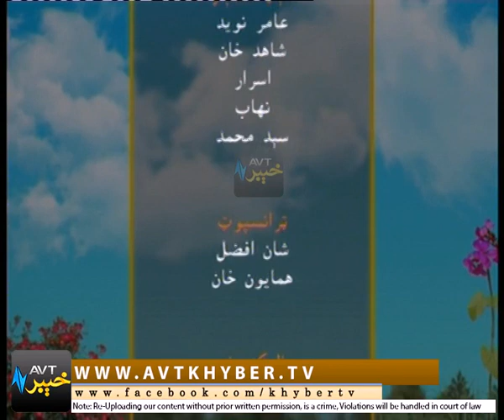KHYBER SAHAR '' PESHAWAR '' [ 31-12-2016 ] | AVT Khyber